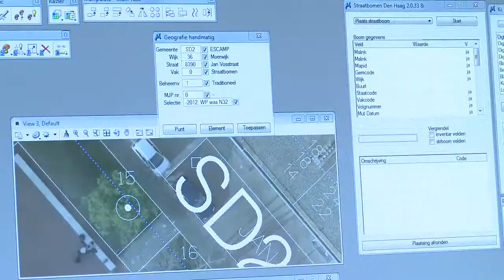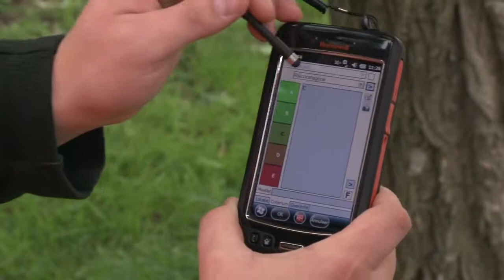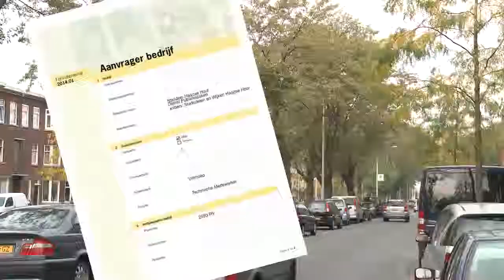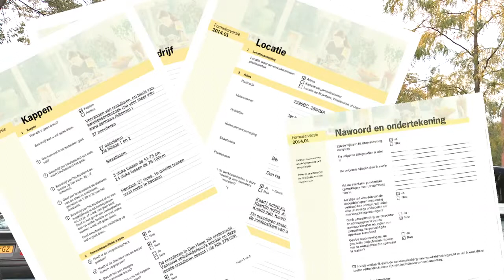Beheer straatbomen in Den Haag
voice over by romy snoeijers